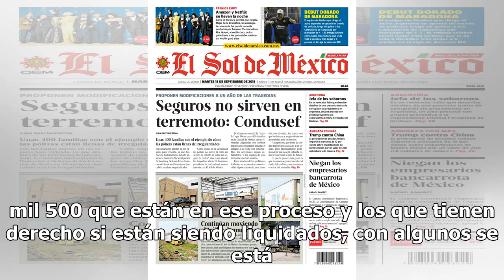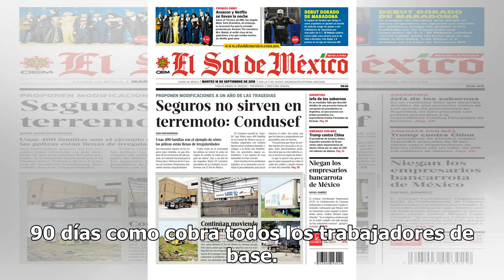Por austeridad, despiden a mil 500 burócratas en Tabasco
Tabasco.- El gobernador Adán Augusto López Hernández anunció el despido de mil 500 trabajadores de su administración como parte de las medidas de austeridad. Explicó que la situación no es fácil, sosteniendo que se realiza la desaparición de áreas, lo que ha redundado en el despido de personal. Es p...